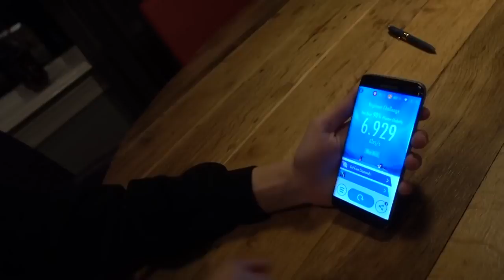MIJN NIEUWE GADGET! - ENZOKNOL VLOG #1316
⇩ Kijk hier onder voor meer knolpower ⇩